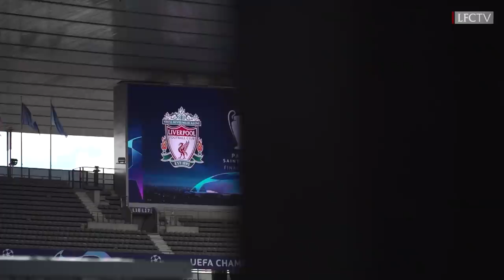Inside Paris: Liverpool arrive in France for the UEFA Champions League final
Watch as the Reds depart from Liverpool and train in the Stade de France ahead of the UEFA Champions League final against Real Madrid.

Get full-match replays, exclusive training access and so much more on LFCTV GO.